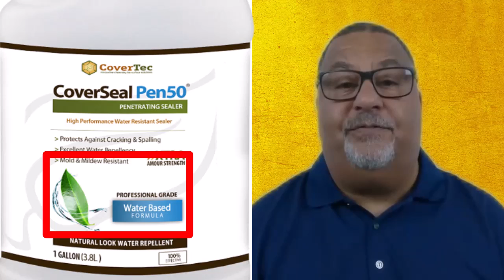What's The Difference Between Water Based And Solvent Based Penetrating Concrete Sealers? - Covertec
Whats The Difference Between A Water-Based And A Solvent Based Penetrating Concrete Sealer?

With a Penetrating sealer, the polymer itself has to be in a solution.
And that solution carries the polymer into the concrete, inside the pores and the capillaries.

We can use solvent as the carrier, something like Xylene, for example.
Or, we can use water – which evaporates - when it gets into the concrete.

Water-based penetrating sealers use a water carrier.
Solvent-based sealers use a solvent, like a Xylene or a comparable product.

The solvent-based sealers are more hazardous to use.

There's a lot of solvent in a solvent based sealer.
It could be that over 85% of that sealer is solvent.
And that results in a lot of fumes in the air, which is very flammable, and very harmful to the environment.

Water-based sealers are less moisture sensitive. And they are much more environmentally friendly and safer to use.

CoverSeal Pen55
Oils, food  and pet stains are inevitable, especially in places like kitchens, basements, and garages. However, with the right penetrating sealer, concrete can be safeguarded against these stains.
CoverSeal Pen55,  water  oil and food stain resistance and is a godsend for homeowners and businesses alike. Its composition ensures that oils, greases, pet mess and food stains do not permeate the concrete surface.

Key Benefits of CoverSeal Pen55:
 - Oil Resistance: It offers robust protection against oil spills, ensuring they don’t stain or damage the concrete.
 - Food Stain Defense: Whether it's wine, sauces, or other food items, this penetrating sealer ensures they don't leave a lasting mark on your concrete.
 - Intense Water Resistance: It repels water, preventing the damaging effects of water staining, mold and mildew.

Concrete, while durable, requires protection against the many elements it's exposed to. With penetrating concrete sealers from Covertec, your interior concrete gets the defense it deserves. Whether it's water, salt, oil, or food stains, there’s a solution tailored to meet your needs. Remember, concrete is an investment, and with the right sealer, it’s one that will stand the test of time.

Charles Idowu
Technical Director